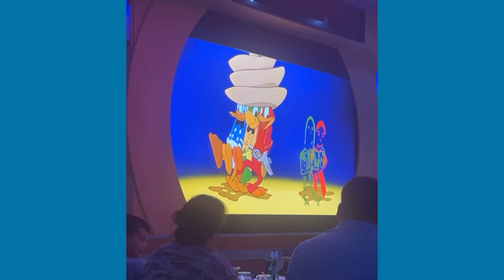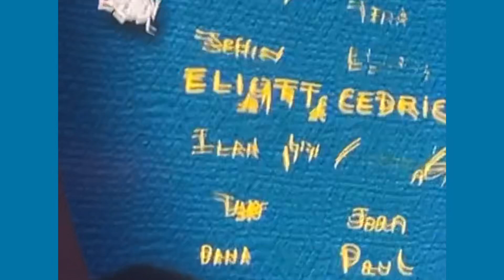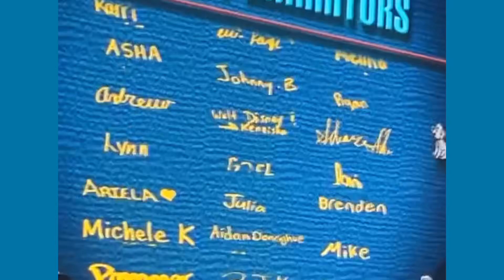Our FIRST DISNEY CRUISE Part 2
Hey guys thanks for joining me today . This is part 2 of our Disney cruise .
If you have any questions don't  hesitate to ask if be more than happy to help

Turn on your post notifications so you can get updates every time a video drops 💛

Shantinas_cakery

Believe in Yourself and always be kind